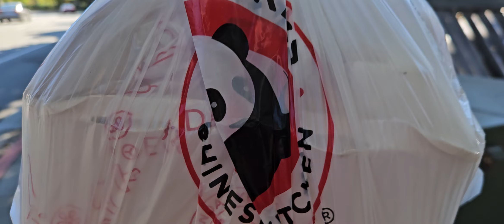WALKING HOME AFTER GETTING FOOD FROM PANDA FAST FOOD TO THE BUS STOP